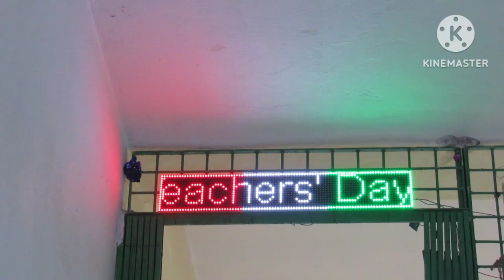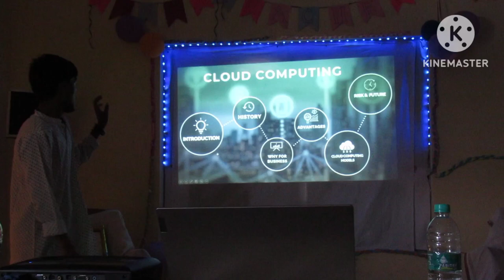Teachers' Day Celebration।। Fakir Chand College।। Department of Computer Science।। 2023